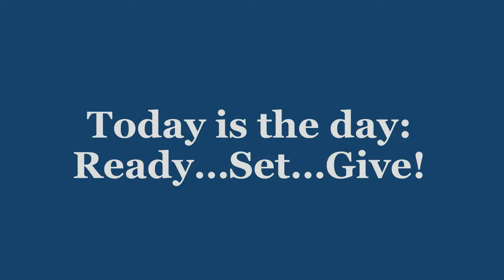League Giving Day is Today!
League of American Orchestras' President and CEO Jesse Rosen speaks about League Giving Day, today, June 7, 2017